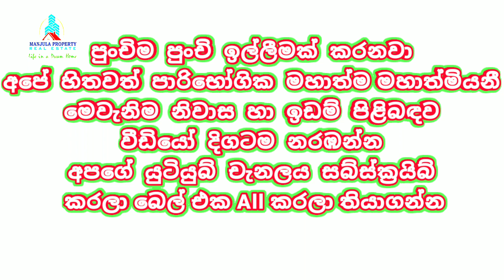ලක්ෂ 49කට බ්‍රෑන්ඩ්නිව් නිවසේ සැබෑ හිමිකරු ඔබ වෙන්න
🏠️ HOMAGAMA THALAGALA HOUSE FOR SALE

6 PERCHES LAND AREA
CAN 1 VEHICLE PARK
LIVING
DINING
2 BEDROOMS
KITCHEN
1 BATHROOM
BOUNDARY LINE
WATER SUPPLY
12FT ROAD ACCESS

To know more details about this house or other similar houses and land, touch the link below and join our fb page 👇

 Dear Mahatma Mahatmiani any property you want to sell house land.
 A government approved registered institution with 15 years of experience
 (Manjula Property Real Estate) Call our phone numbers reliably to sell quickly through the agency.